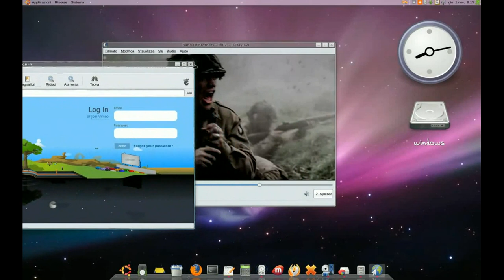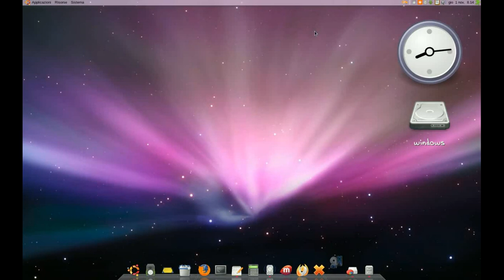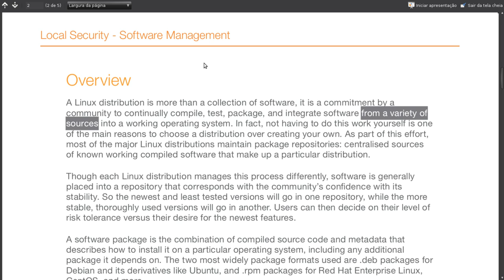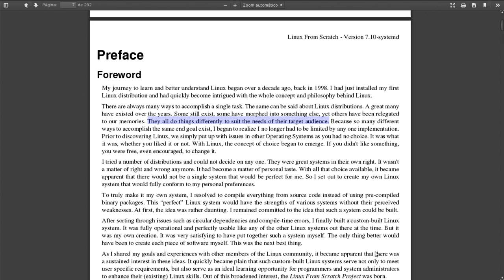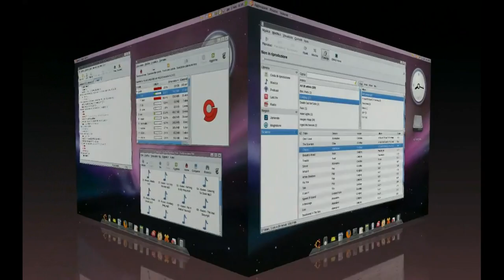O que é uma distribuição?